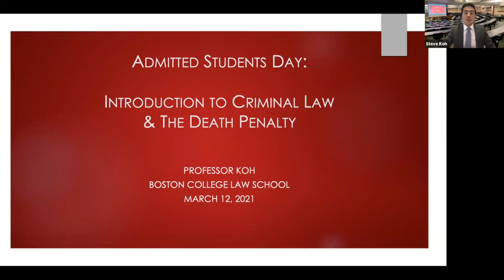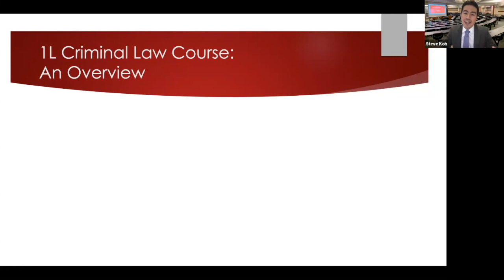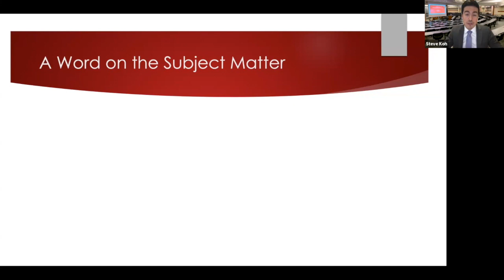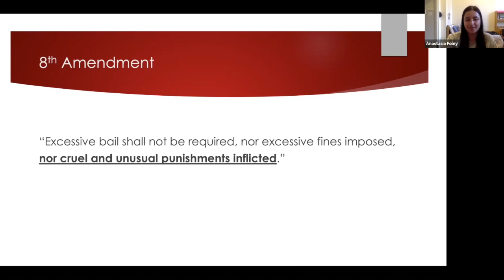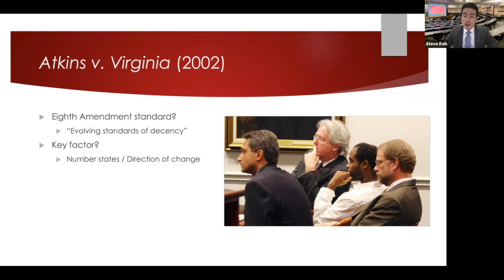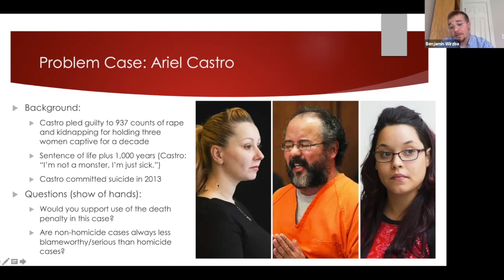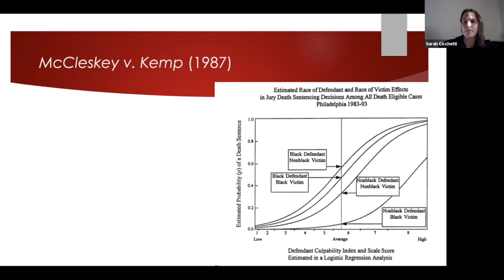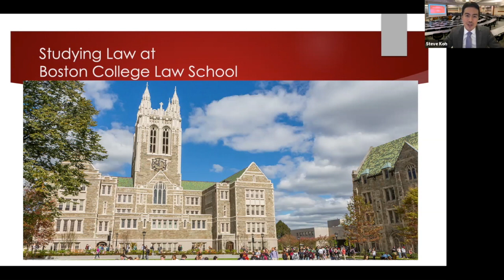ASM Week Two: Criminal Law Class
Week two of BC Law's Admitted Student Month Activities brings you Criminal Law Class with Professor Steven Koh. During this hour he discusses the fundamental questions of criminal responsibility and the death penalty. This was an interactive event, with live polling and Q&A throughout the lecture. Review the class reading to prepare for the experience